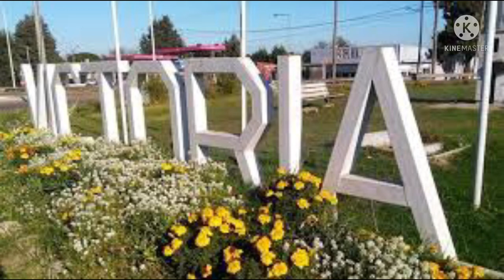De Victoria y Entrerriano ( Diego González Marcelo Romero Manuel Torres)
Estamos felices de presentarles este primer tema como adelanto  de un proyecto que encaramos hace poco llamado dos por tres junto a Marcelo Romero, Iván Oviedo y Diego González, dónde  participarán también grandes amigos y excelentes músicos.
Grabado en victoria entre Ríos en los estudios MR ( Marcelo Romero)
En este primer tema comparten la composición Marcelo Romero y Diego González.
 Ricardo vitamina sanchez en el sapukay, con la autoría de la letra  de la mano de uno de nuestros referentes y gran amigo Manuel Torres a quien le estamos infinitamente agradecidos por escribir tan bella letra para nuestra querida victoria natal, anexamos algunas Imágenes de nuestra ciudad pero no alcanzan para enaltecer su belleza, nuestra gente y su cultura, su voz  le da vida a este de victoria y entrerriano.
Que lo disfruten tanto como nosotros
Gracias victoria
Y gracias a toda nuestra gente que siempre nos acompaña y esta día a día.
En este aporte hacia nuestra cultura